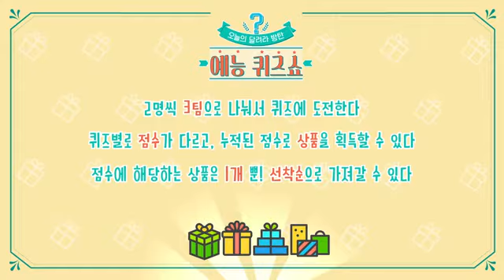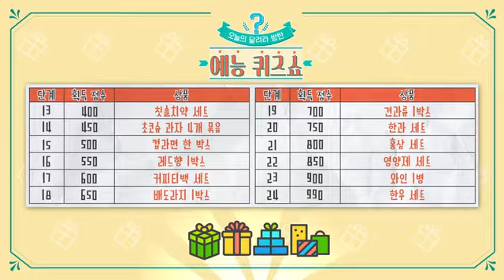(ENGLISH SUB) RUN BTS 2021 EPISODE 136 FULL HD(Turn On CC)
RUN BTS EPISODE 136 FULL HD